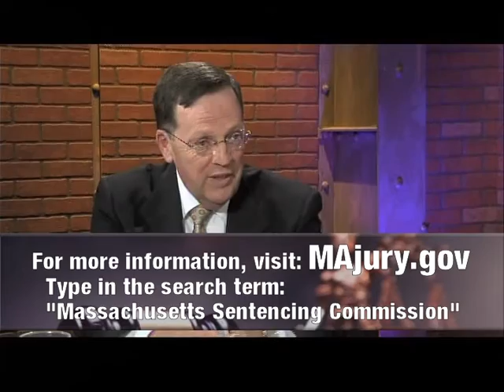Massachusetts Judicial Branch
This is the YouTube channel of the Massachusetts Judicial Branch